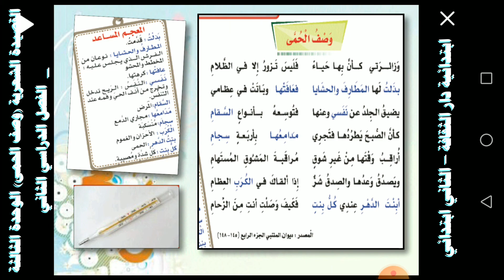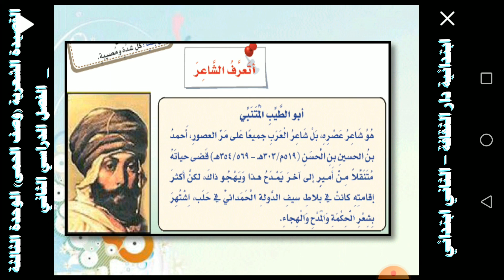القصيدة الشعرية وصف الحمى الوحدة الثالثة الصف السادس الابتدائي الفصل الدراسي الثاني